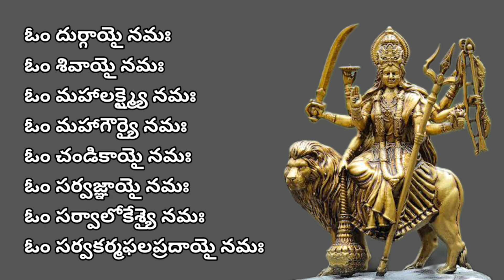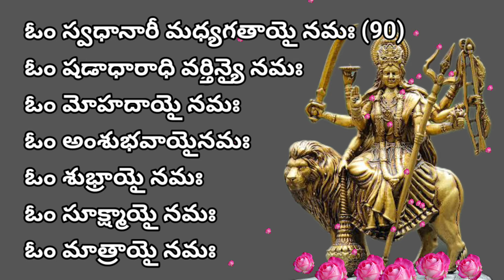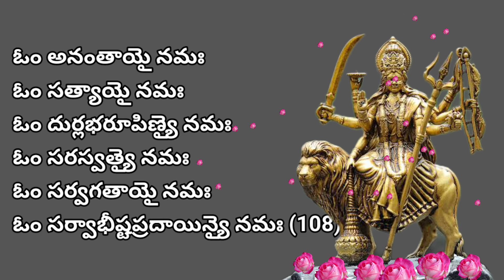శ్రీ దుర్గా అష్టోత్తర శతనామావళి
మన పూజలోని స్తోత్రాలలో, మంత్ర జపంలో ఉచ్ఛారణ దోషాలుగానీ, చేసిన పూజలో పొరపాట్లు జరిగి ఉంటే క్షమించమని భగవంతుడికి క్షమాప్రార్థన చేయాలి.